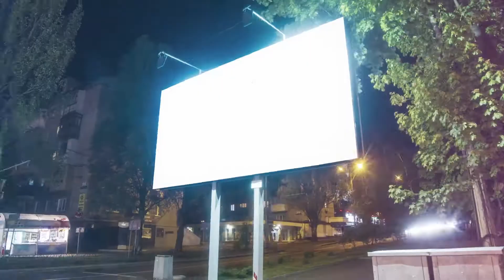Babesace Dolls Billboard Animation Promo - OnlyFans Girls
❤ I want to thank all our models and staff for believing in BABESACE. We have exceeded everyone's expectations and we are just getting started. There is no I in team, we still have a long journey ahead, but definitely closed this year with a bang. For those who don't know, we are here for the take over, global domination. Don't take our word for it, Just follow and see how we move. BABESACE WORLDWIDE.

#1 Onlyfans Management Agency

Sexy has never been this professional. Babesace is cutting through all the red tape and giving our models results. #1 Adult Management Company.

Filmed by InfluencerLV for Babesace.

Babesace Dolls | OnlyFans | Billboard Animation Promo | Babesace | OnlyFans Girls